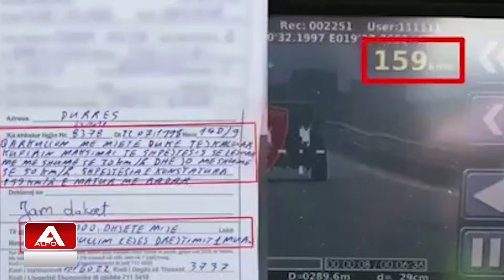Lajme 28 Gusht 2021